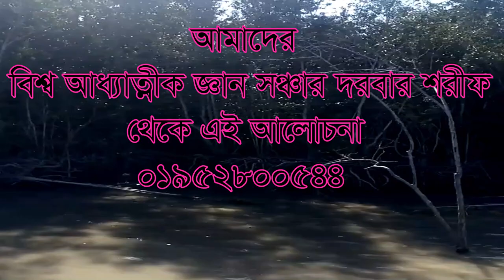তেত্রিশ কোটি বিন্দু জলে গোসল হবে কোন সাধন বলে? tettris koti bindu jole gosol hobe kun shadhon bole?